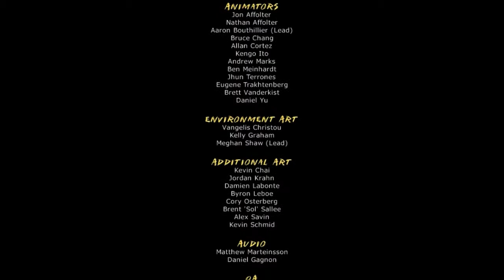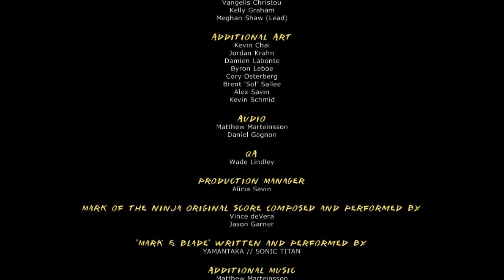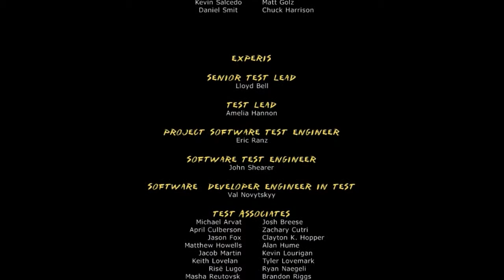Mark of the Ninja - FINALE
All things come to an end.